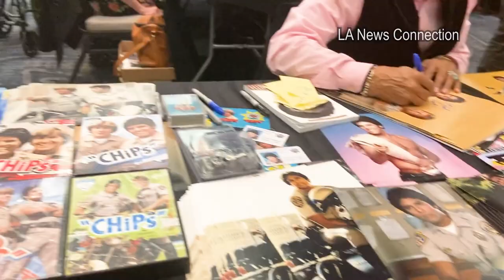Erik Estrada and Larry Wilcox attend ChiPs reunion at Hollywood show 2022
Greeting fans and reuniting with co-stars at this premium Hollywood autograph show where everything is for sale. Erik and Larry were great and we appreciate those TV legends for being there.